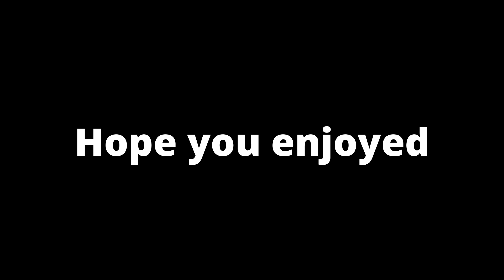Animated Mashup | Kyle Allen Music x HalaCG, CG5 - Finish The Trouble (Feat. Super Sus World)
Animation and thumbnail by @SUSSY_SHARMA go check him out!